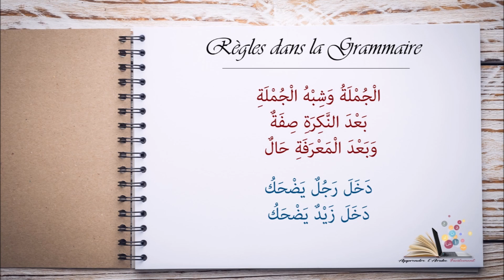Règle n°3 (Avec ajouts) [Règles dans la grammaire] | Apprendre l'arabe Facilement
A travers cette série de vidéos, on va étudier ensemble des règles de grammaire vous facilitant l'analyse grammaticale de n'importe quel mot que vous rencontrerez inshaAllah